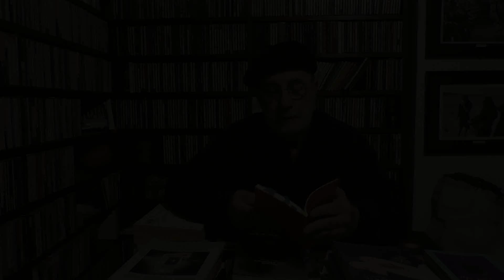"OS CENSOS" de josé carlos barros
do livro "Li Lítio"

biografia

José Carlos Barros (Boticas, 1963) é licenciado em Arquitectura Paisagista pela Universidade de Évora e vive no Algarve, em Vila Nova de Cacela. Publicou, entre outros, os seguintes livros:

bibliografia

Romance:
- O Prazer e o Tédio, ed. Oficina do Livro, 2009;
- Um Amigo para o Inverno (romance finalista do Prémio LeYa), ed. Casa das Letras, 2013.

Poesia (títulos mais recentes):
- O Uso dos Venenos, ed. Língua Morta (2ª edição, 2018);
- A Educação das Crianças, ed. Do Lado Esquerdo Editora, 2020;
- Estação – Os Poemas do DN Jovem, 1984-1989, ed. On y Va, 2020;
- Penélope Escreve a Ulisses, Edições Caixa Alta, 2021.
- As pessoas invisíveis, Leya, 2022 Prémio  Leya 2021
- 10+1, BY THE BOOK, 2023
- Li - Lítio , Húmus, 2023